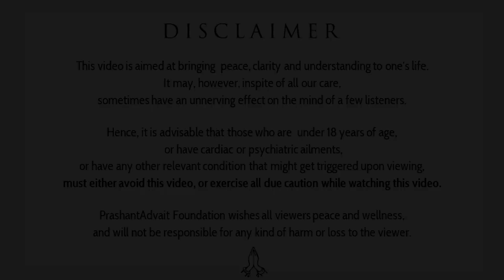Partner left. How to deal with the void? || Acharya Prashant, at DTU (2023)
Video Information: 23.12.22, DTU, Delhi

Context:
~ What is the right way to deal with the void?
~ How to not be hurt?
~ What to do when loved ones leave?
~ How to overcome a heartbreak?
~ How to move on in life?
~ How to not be lonely?
~ What is the right thing to do?
~ Why do we get attracted to the same person?
~ What happened to your high school sweetheart?
~ How to not be attached?